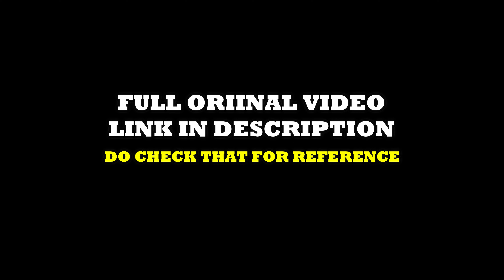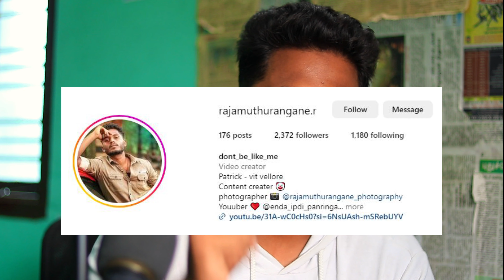Thenali dialogue original RECREATION !! | Kamal Hassan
Your engagement helps me create more content that resonates with you, so don't hesitate to let me know what you think! 🤗❣️

Feel free to customize it to fit your tone and style!

kamal Hasan :
Kamal Haasan is a renowned Indian actor, filmmaker, and politician. He is widely regarded as one of the greatest actors in Indian cinema, known for his versatility and range in playing a wide variety of roles.

Born on November 7, 1954, in Paramakudi, Tamil Nadu, India, Kamal Haasan has been active in the film industry since the 1960s, starting as a child artist. He has appeared in over 200 films, working in multiple languages, including Tamil, Telugu, Hindi, Malayalam, and Kannada.

Some of his most notable films include:

- "Nayakan" (1987) - a Tamil crime drama that earned him a National Film Award for Best Actor
- "Indian" (1996) - a Tamil vigilante film that won him a National Film Award for Best Actor
- "Hey Ram" (2000) - a historical drama that he wrote, directed, and starred in
- "Vishwaroopam" (2013) - a spy thriller that he wrote, directed, and starred in

Kamal Haasan has received numerous awards and accolades for his contributions to Indian cinema, including four National Film Awards, a Padma Bhushan (India's third-highest civilian honor), and a Chevalier de la Légion d'Honneur (France's highest civilian honor).

the movie THENALI :
Thenali is a classic Tamil comedy film released in 2000, directed by K. S. Ravikumar and starring Kamal Haasan, Jyothika, and Devayani.

The movie follows the story of Thenali Soman (Kamal Haasan), a Tamilian living in Kerala, who is known for his funny antics and eccentric behavior. The story revolves around his relationships with his friends, family, and love interests, leading to a series of hilarious events and misunderstandings.

Thenali was a major box office success and received positive reviews from critics, with Kamal Haasan's performance being widely praised. The film's music, composed by A. R. Rahman, was also a hit. The movie is still remembered fondly by many Tamil cinema fans for its humor, wit, and memorable characters.

If you're a fan of Tamil cinema or Kamal Haasan, Thenali is definitely a movie worth watching!